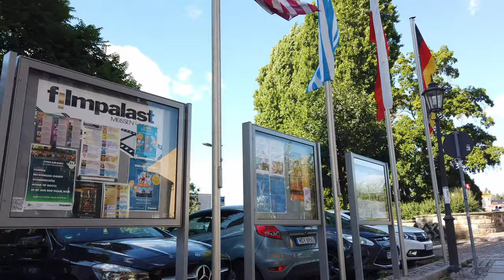Walking in MEISSEN / Germany 🇩🇪- 4K 60fps (UHD)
Meissen (Meißen) / Germany is a small northwest of Dresden in the state of Saxony. Meissen is famous as the home of Meissen porcelain. The of Meissen proximity to Dresden - around 25km or 30 minutes by train - makes it ideal for a day trip when traveling in the area.

We start our 1 hour walking tour of Meissen at the market square. There we see the the Gothic Meissen Cathedral and the Meissen Town Hall.

On this evening we walk all around the old town, see the Elbe river and even head out of the town center to judge the size a bit better. Back in the town we see a bit the Albrechtsburg which is  Late Gothic and early Renaissance castle (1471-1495).

At last we explore some more quiet streets before we end our Meissen walking tour near the train station.